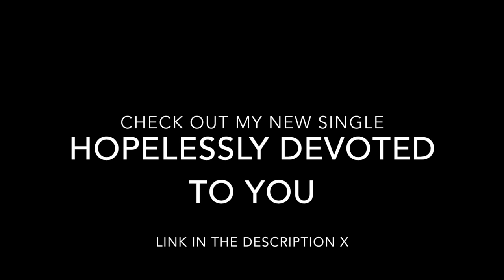Me - The 1975 cover by Daisy Clark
i tried to use a loop pedal lol

comment your fave song by The 1975 if ur reading this ;)))